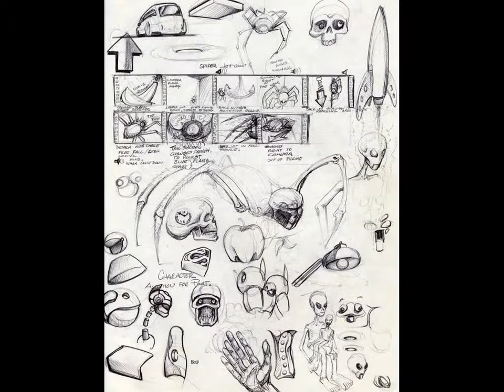Ketchum Old School Sketches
paper prismacolor